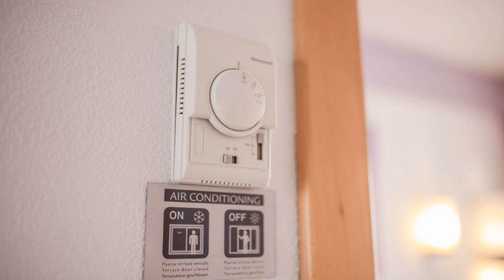Servatur Don Miguel Adults Only, Playa del Ingles, Spain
About Property:
Servatur Don Miguel - Adults Only in Playa del Ingles provides adults-only accommodation with a restaurant, a bar and a garden. All rooms boast a flat-screen TV with satellite channels and a private bathroom. The hotel has an outdoor swimming pool, fitness centre, evening entertainment and a 24-hour front desk.
At the hotel, the rooms are equipped with a balcony. All guest rooms at Servatur Don Miguel - Adults Only feature air conditioning and a wardrobe.
A buffet breakfas...
Property Type: Hotel
Address: Avda. Tirajan 30, 35100 Playa del Ingles, Spain
Searching For
1. Servatur Don Miguel Adults Only - Playa del Ingles - Spain
2. Servatur Don Miguel Adults Only - Playa del Ingles - Spain Address
3. Servatur Don Miguel Adults Only - Playa del Ingles - Spain Rooms
4. Servatur Don Miguel Adults Only - Playa del Ingles - Spain Amenities
5. Servatur Don Miguel Adults Only - Playa del Ingles - Spain Offers and Deals
Audio Credit:
Track Title: Subway Dreams
Artist: Dan Henig